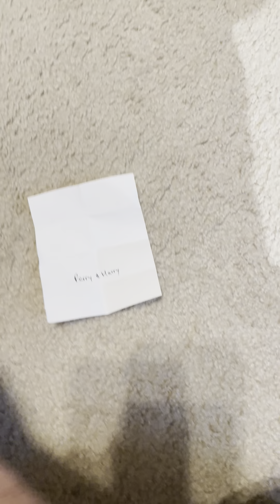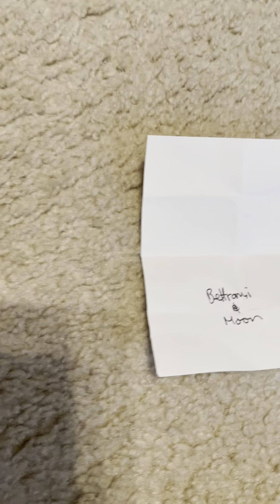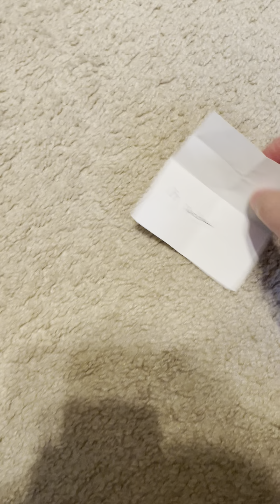Best Ballers Divisions